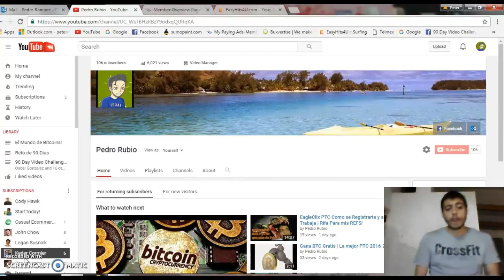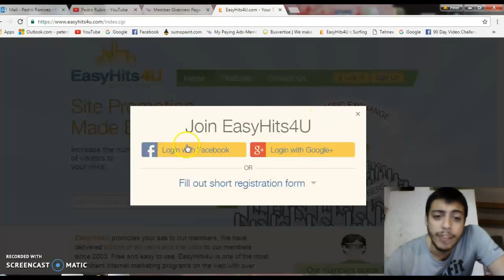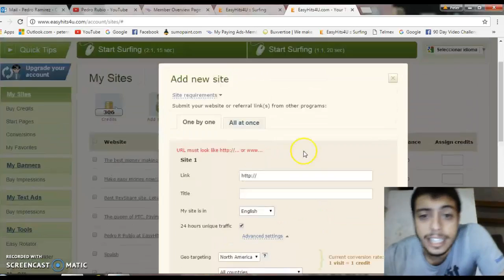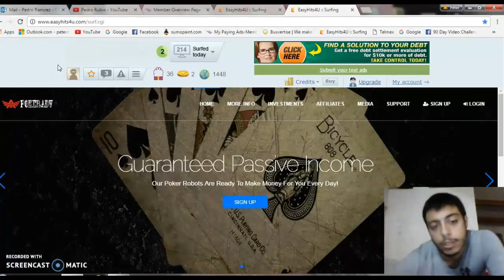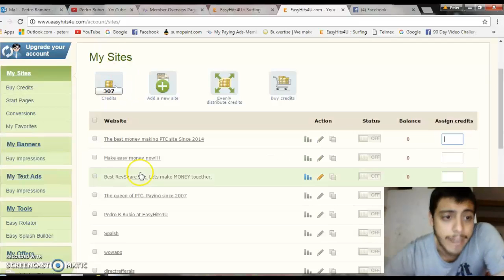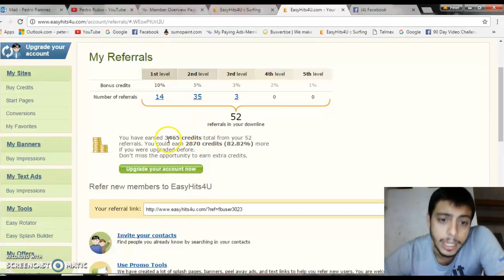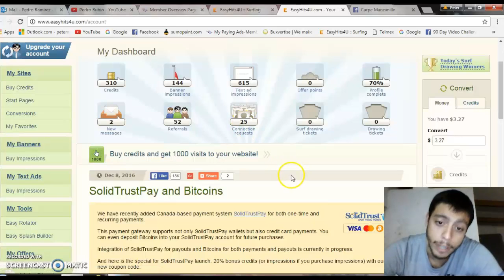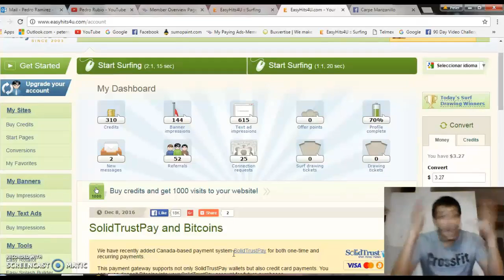Easyhits4u Tutorial Como se registra y consigue referidos GRATIS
Esta paginas es muy buena y simple para ganar dinero/referidos. La tarabajo todos los dias. E conseguido como 30 referidos a variedades de paginas! Mas informacion en el video!

Alguna duda me avisan! Surte y Comienza Hoy!